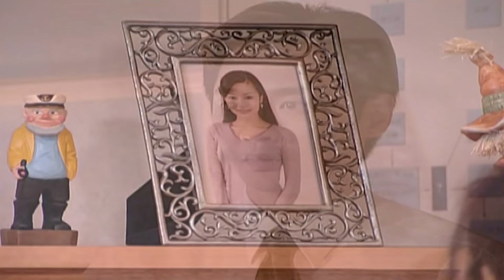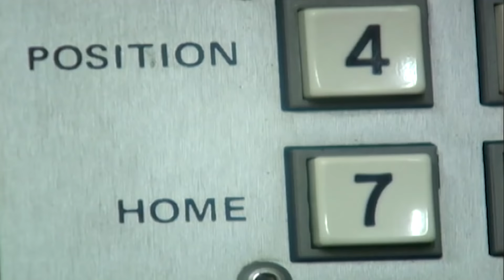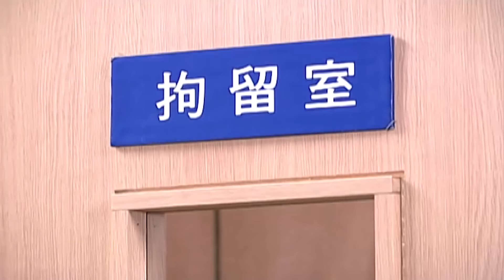Phim Hình Sự 2019 | Nữ Cảnh Sát Tinh Nhuệ - Tập 18 | Phim Bộ Lồng Tiếng 2019